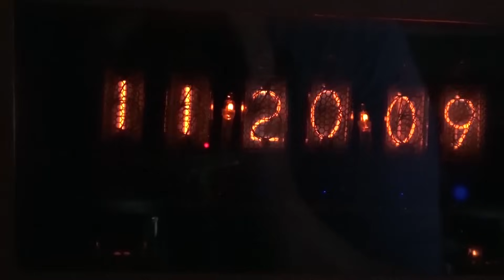Sony PCM-R300 DAT Chews and Eats tape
This is the second gen Sony DAT mechanism that was used on many models.  They all will need this maintenance performed.